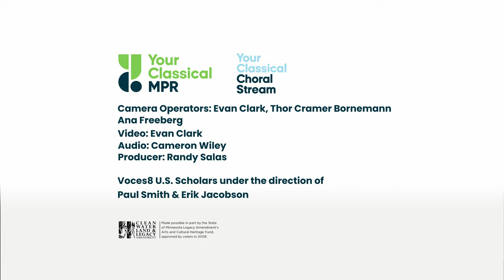Voces8 U.S. Scholars: The Unexpected Early Hour from A Winter Breviary, by Reena Esmail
The Voces8 U.S. Scholars perform 'The Unexpected Early Hour' from 'A Winter Breviary,' composed by Reena Esmail.

The Voces8 U.S. Scholars perform and record under the direction of Voces8 co-founder Paul Smith and managing director Erik Jacobson. Kirby Richards is the Voces8 Foundation’s development director.

The singers include:
Carley DeFranco
Caroline LeGrand
Motomi Tanaka
Ingrid Johnson
Sandy Sharis
Veronica Roan
Aaron Cates
Michael Martin
Maximillian Macias
Christopher Short
Peter Schoellkopff

'A Winter Breviary,' music by Reena Esmail, words by Rebecca Gayle Howell